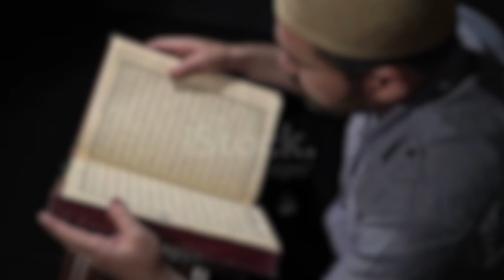Abdulloh domla Do'zaxga Kiruvchi 3 Toifa Odam / Абдуллоҳ домла Дўзахга Кирувчи 3 Тоифа Одам